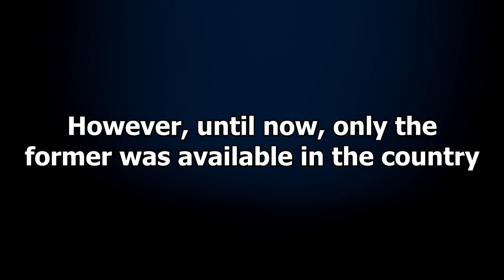6GB RAM and 128GB ROM Redmi Note 7 Pro Goes on Sale Today